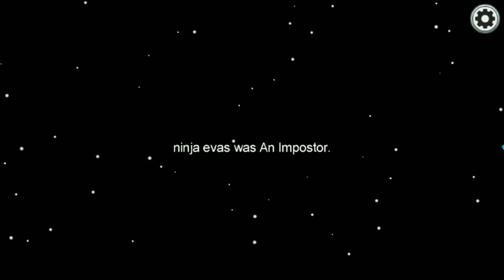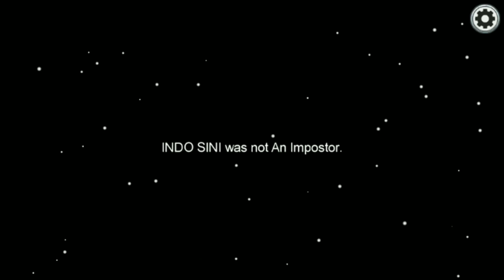Meaning Of Sus, Imposter, Cyan, Siapa, Comms ? | Every Word Meaning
What is SUS ?
What is Cyan ?
What is Imposter ?
What is Siapa ?
What is Comms ?

What Does SUS Mean In Among Us ?
What Does Cyan Mean In Among Us ?
What Does Imposter Mean In Among Us ?
What Does Siapa Mean In Among Us ?
What Does Comms Mean In Among Us ?